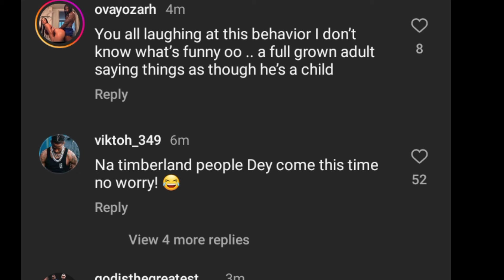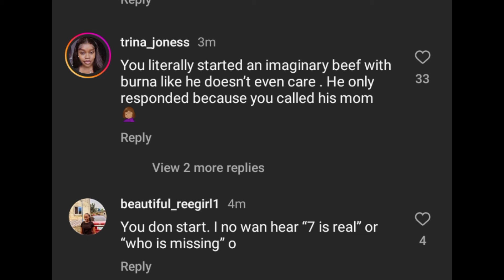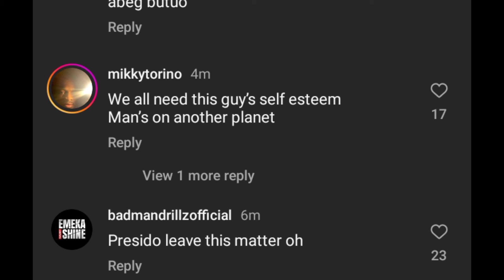Akpi Speed darlington again Blast Burna boy Composs Diss song for Burna boy